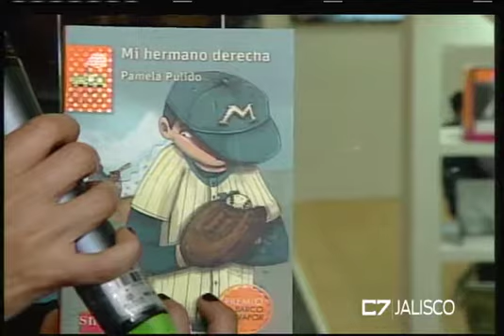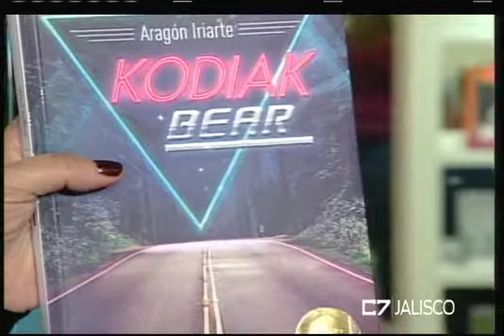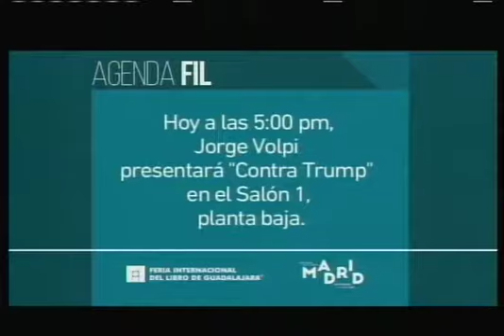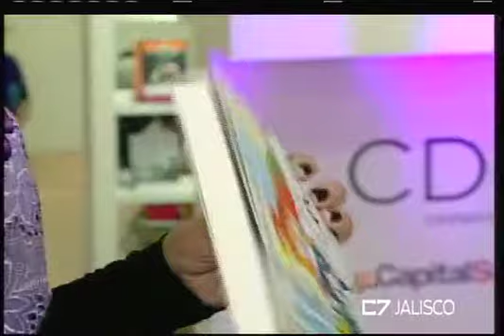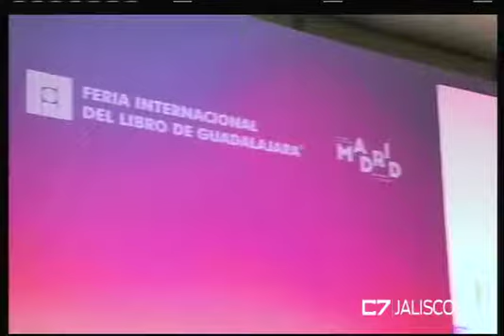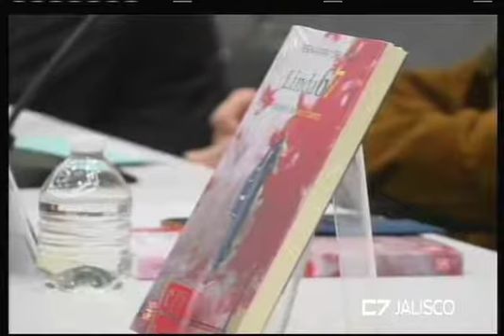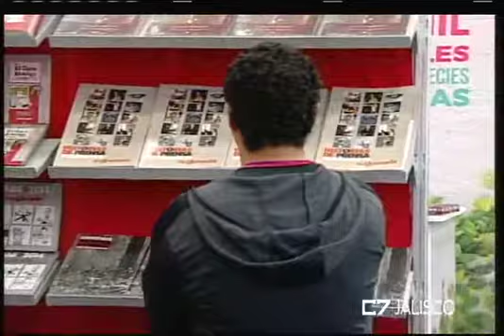ELEMENTOS FIL MAÑANA 26 11 17